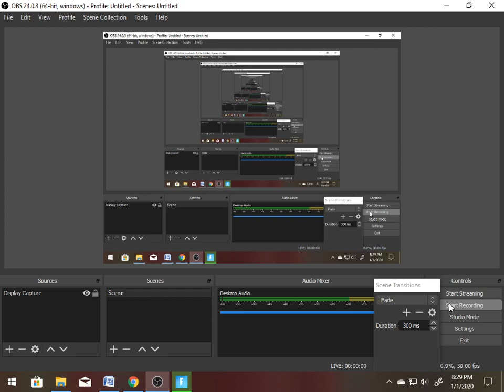normal solo game 3 kills